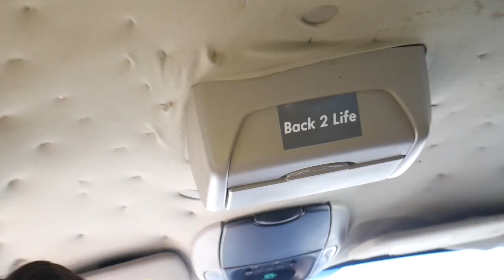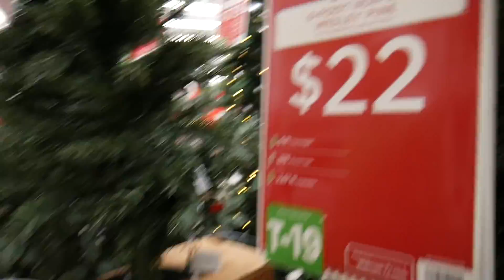HOW BUDDY THE ELF GOES TO WALMART!!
Vlog 14 was absolutely HILARIOUS!! BUDDY THE ELF TOOK A TRIP TO WALMART INSIDE THE GREENBEAN TO PICK UP A CHRISTMAS TREE!!

Go to: nikoback2life.com for all your merch!!

Grab your merch for the last preorder sale for the 2018 year!! Limited amounts available!! Don't miss out!! Sale ends 12/9/2018!!

Thank you to everyone who has purchased their merch and has shown support by watching!!

Thank you to everyone for the constant support, I LOVE Y'ALL SO MUCH!!

Join me and let me know what you think!! Don't forget to turn on your post notifications as well!!

Huge s/o to the @Greenbean005 (on Instagram), Jack, Fisher, and Ricky for accompanying Buddy the Elf on this trip to Walmart!!

Thanks again for watching and welcome to the B2L gang!!